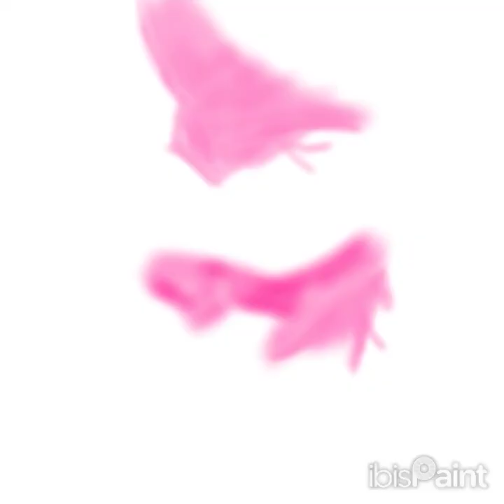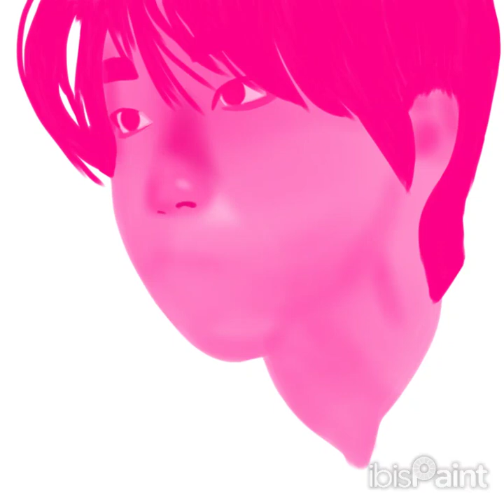Draw with Me! - Han Jisung Speed Draw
Today we are making a speed draw fanart piece of Han Jisung from Stray Kids!
Please leave a comment on who I should make fanart for next!